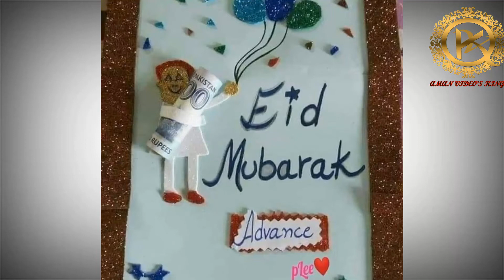HAPPY EID MUBBARAK WISHIG VIDEO 2020 WHATSAPP STATUS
Welome To '' Aman Videos King''
Art Design Of The Name
In This Channel I Will Upload All Names Art Design In Urdu
If Your Name Is Not Here.  Mention  Your Name On Comment Box I Will Upload Your Name Video
List Of All Names Link Given Below Click Get Your Name Video